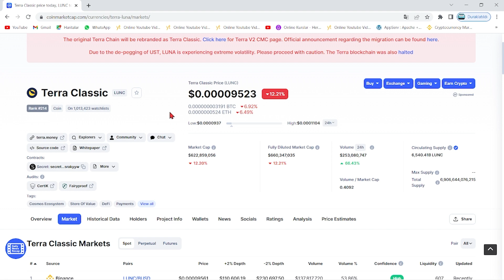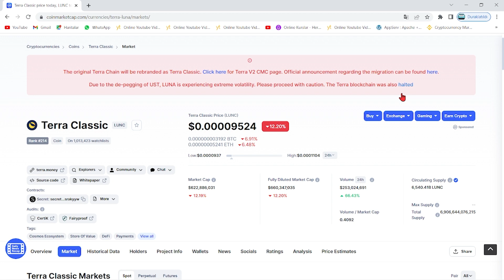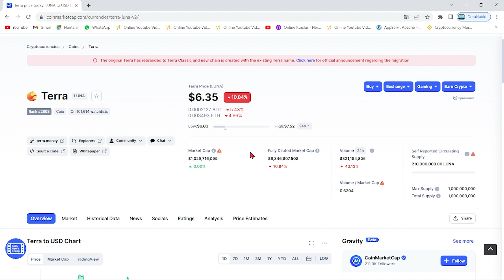TERRA LUNA ORTAKLIK KURDU! RESMEN DUYURULDU!🚀CZ SIKIŞTIRIYOR!🔥DO KWON YAKIM YAPACAK MI?🚨SON DAKİKA!💣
Bu videomuzda kripto borsalarında oldukça popüler bir coin olan Luna(Terra Luna) coin'i inceledik. Sürekli bir artış sağlayan ve stake, elde tutma oranı en büyük coinlerden olan Luna'nın teknik analizini gerçekleştirdik. Luna coin'in destek ve direnç noktalarını belirterek kısa, orta ve uzun vade hedeflerinden söz ettik. Luna alım ve satım noktalarını belirleyerek, hangi noktadan almalıyız? Gibi sorulara yanıt olmaya çalıştık. Luna, an itibariyle 0.02 dolar fiyatlarına kadar günler içinde tarihi bir geri çekilme yaptı. Son gelişmelerle birlikte luna binance tarafından delist edildi iddiaları ve Luna'daki arz artışı hakkında konuştuk. Son gelişmelerle birlikte Luna önce tamamen Binance tarafında delist edildi ve hemen akşamına yeniden listeleyeceklerini duyurdular. Ayrıca anlık olarak Terra ağı durdurulmuş durumda. Son gelişmelerle birlikte ünlü kripto borsası FTX ve crypto.com bugün saat 19.45'de terra luna'yı delist edeceklerini belirttiler. Son dakika gelişmeleriyle birlikte terra luna'nın tamamenn kapatılması ve ethereum ceo'su vitalik buterin'in luna çağrısı hakkında konuştuk. Terra Luna ekosistemi çatallamaya gidiyor ve eski luna luna classic olarak devam etmek şartıyla yerine yeni bir ekosistem ve yeni bir coin geliyor. Son gelişmelerle birlikte Terra Ceo'su Do KWon, Güney kore meclisine çağrıldı. Brandt'den şaşırtan bir luna yorumu geldi ve çatallama konusunda kuruldan red bekleniyor. Son gelişmelerle birlikte Coinbase, WLUNA ve USDT'yi 27 MAyıs 12.00 tarihinde işlemlerini durduracağını açıkladı. Son gelişmelerle birlikte terra 2.0 ve çatallam konusunda 7 gün sürecek oylama başladı. Do-kwon'un terralabs'ı çöküşten günler önce feshi, biliyor muydu sorusunu akıllara getiriyor. Bu videoda yatırım tavsiyesi verilmemiştir. Güney kore tarafından Do Kwon'a 79 milyon dolar ceza kesildi ve hali hazırda the moon, twitter'dan 7 trilyon arzla 1 dolar mümkün mü? tweetini atarak Cz gibi yakım istediğini belirtti. Son gelişmelerle beraber do-kwon terra 2.0'da şaşırtan bir değişime gitti ve 3 büyük borsa olan upbit, bithumb ve coinone'dan luna'ya delist kararı çıktı. Son dakika haberiyle beraber do kwon, luna'da yakım yapılmayacağını belirtti. 22 MAyıs itibariyle Cz, redditte soru cevap etkinliği yaptı ve sorularda luna da vardı. Luna'da son dakika haberiyle MEXC borsası luna yakmak için oylama başlattı. Oylama twitter'da sürüyor. Güney kore yaptırımlarıyla Upbit, Hotbit ve coinone dahil 5 kore borsası tazminat ödeyecek gibi duruyor. Ayrıca kore polisi luna vakfının para zimmetlediği iddiasıyla fonlarının durdurulmasını talep etti. Do Kwon, twitter'da yaptığı paylaşımla Terra 2.0 için inşa edilen phoenix finance borsasını duyurdu. 25 mayıs tarihi itibariyle Binance topluluğa uyacağız tweet'i ile lunayı listeleyeceğini ima etti. Bybit de yarın 09.00'da(26 mayıs) Luna'yı lunc olarak değiştirecek ve terra 2.0 an itibariyle geliyor. Binance, 31 MAyıs saat 11.34'te luna v2 listeleyecek. Eski luna(Lunc) an itibariyle Binance'da listelendi ve fiyatı günlük zirvelerde. Alım satıma 12.30'da açılacak. Son gelişmelerle fatman bir stablecoin sürüleceğini iddia etti.